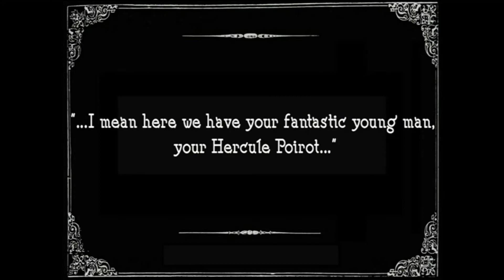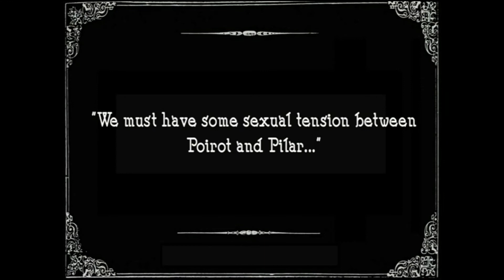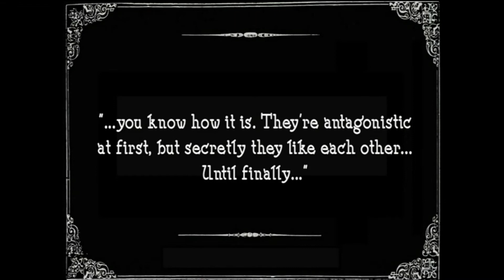Agatha and the screenwriter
Here is some very rare, recently unearthed footage. In it we see Agatha Christie collaborating with a fillum producer, and having an amiable discussion about how her most famous creation should be portrayed for posterity on celluloid.